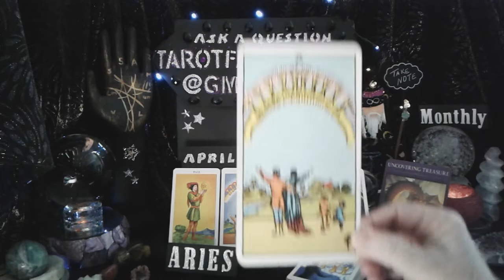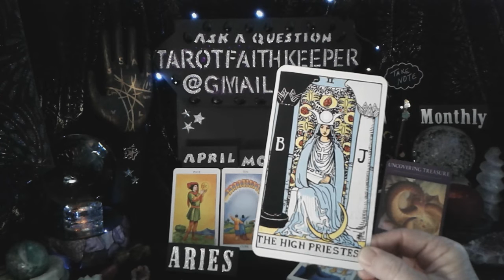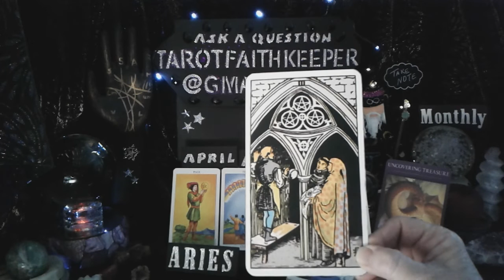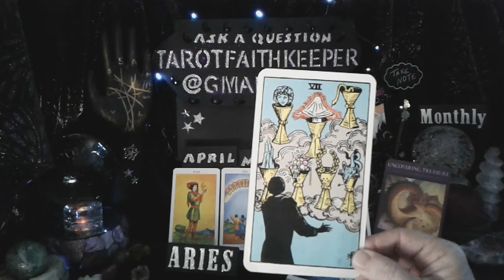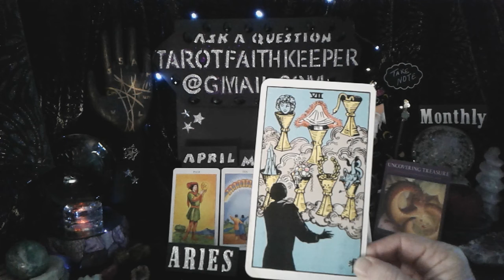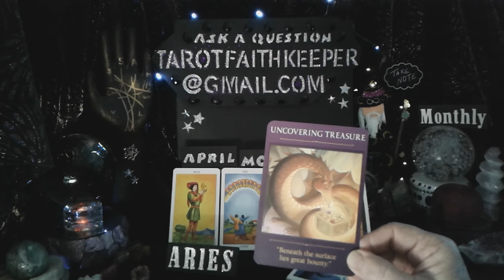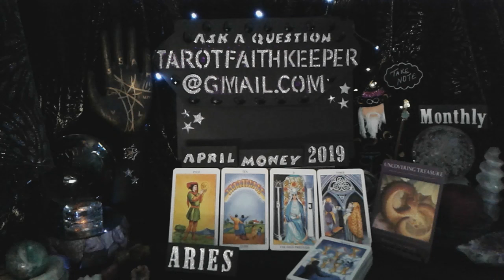Aries April2019 NEW OFFER BEGINNING, SUPPORT FROM TEAMWORK, MANY CHOICES Secret Knowledge Tarot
AriesTarot AriesApril2019 AriesMonthlyReading AriesMoney TarotFaithKeeper is performing a psychic tarot card predictive reading for April2019. This is a condensed general predictive reading. Please take with you what resonates with you, if it doesn't resonate, it is ment for another. Learn the meaning to the cards, Rider-Waite deck.

Or

Bless you

Lucky

Drift Walker

and

Faith Keeper

Lynda